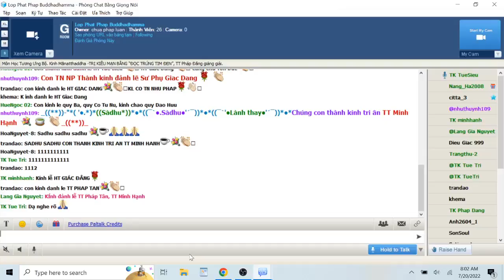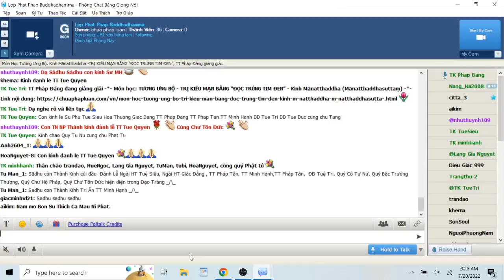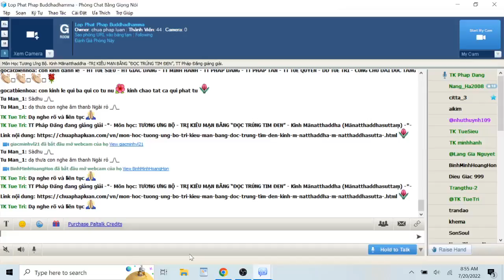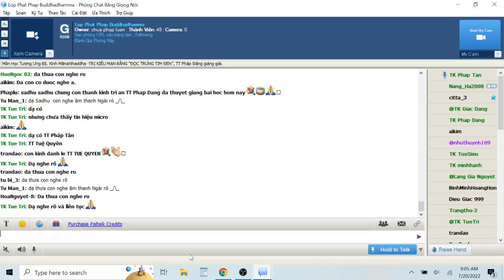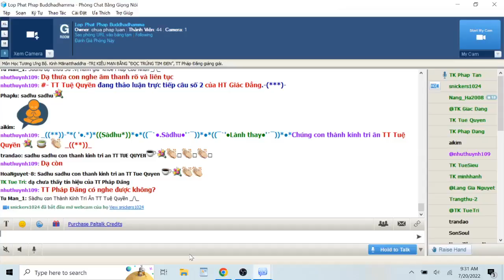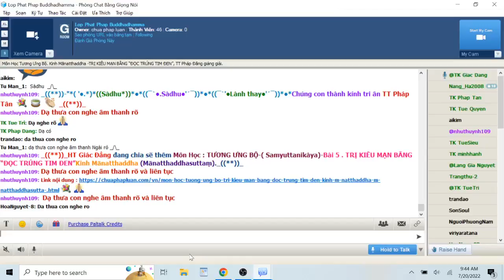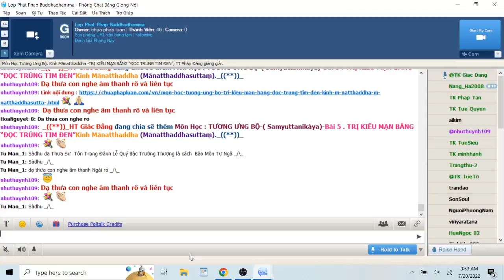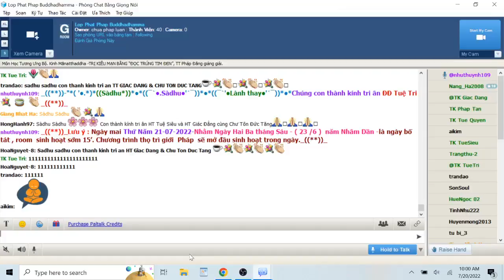20-07-2022. GIÁO TRÌNH TƯƠNG ƯNG BỘ (SAMYUTTANIKÀYA) _Lop Phat Phap Buddhadhamma.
Lop Phat Phap Buddhadhamma Thứ Tư July 20-2022.Giáo Trình KINH TƯƠNG ƯNG – SAṂYUTTANIKĀYA -(S.i,173) CHƯƠNG VII. TƯƠNG ƯNG BÀ LA MÔN, PHẨM CƯ SĨ .  Bài 5. Kinh Mānatthaddha (Mānatthaddhasuttaṃ) -TRỊ KIÊU MẠN BẰNG “ĐỌC TRÚNG TIM ĐEN”, Tỳ kheo Giác Đẳng chuyển dịch và biên soạn giáo trình, sẽ do TT Pháp Đăng giảng giải.